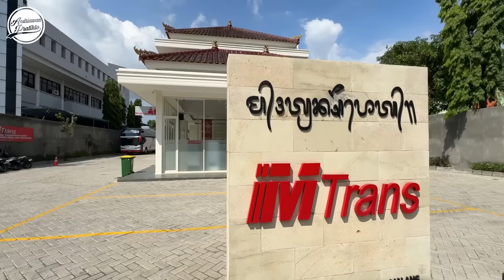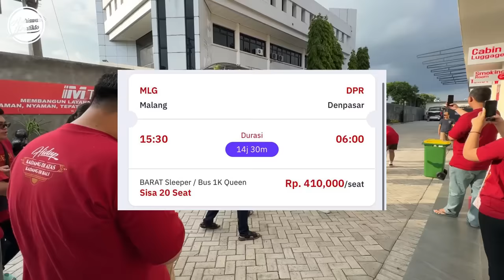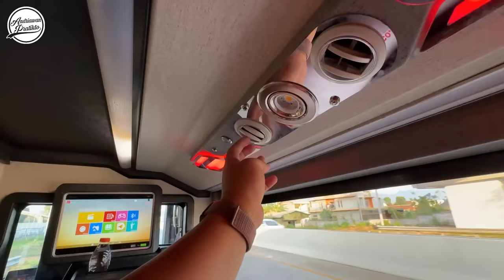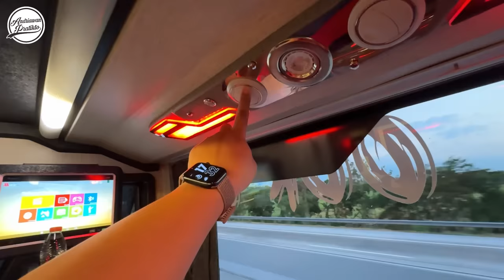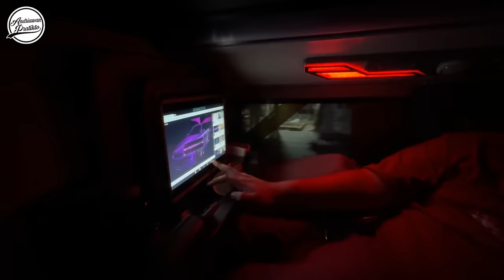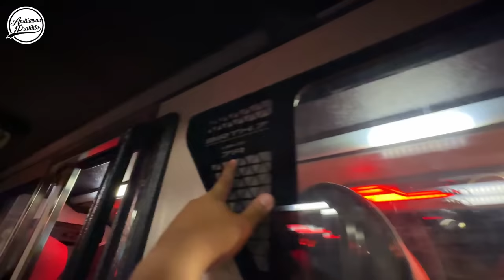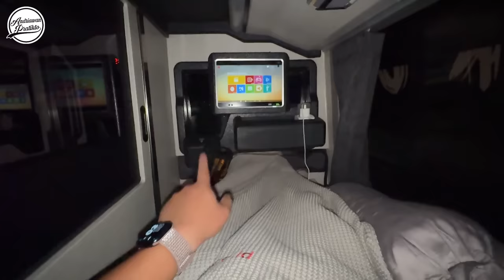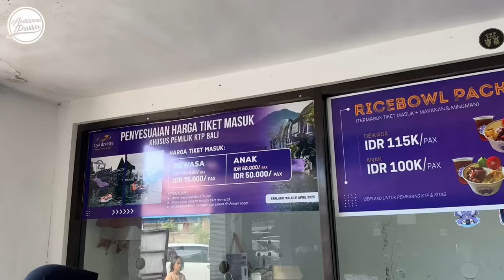Malang Bali Naik Bus Dengan Layanan Terbaik ‼️ MTrans The Queen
The Queen, layanan sleeper bus terbaru dari MTrans. Bus dengan rute Kediri - Tulungagung - Blitar - Malang - Denpasar ini nampaknya menjadi layanan bus terbaik di Pulau Dewata